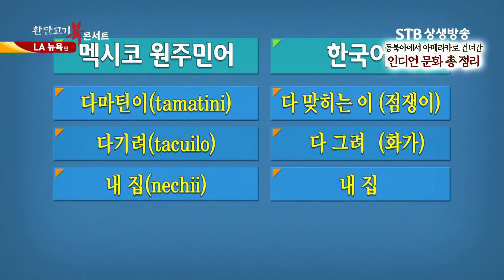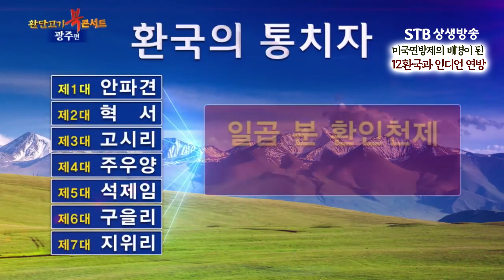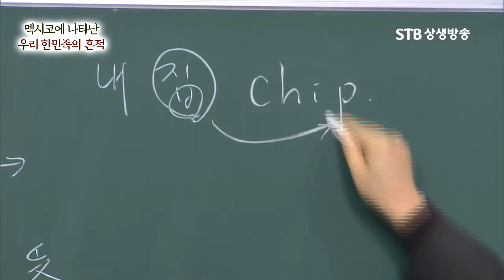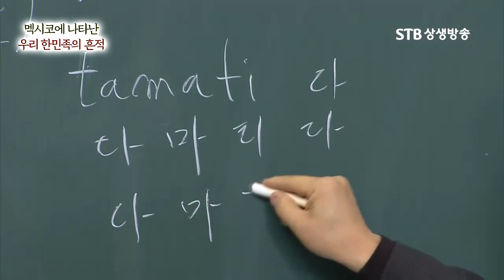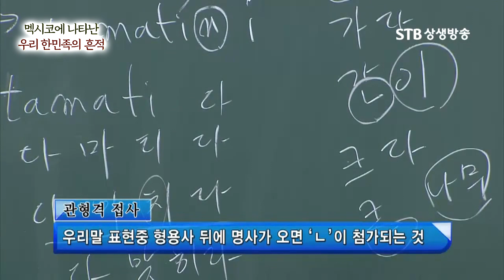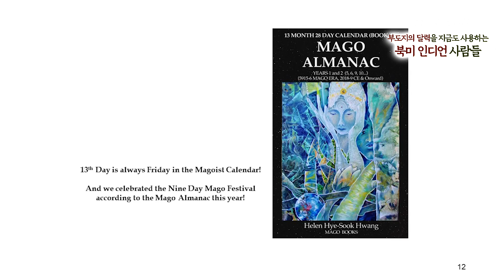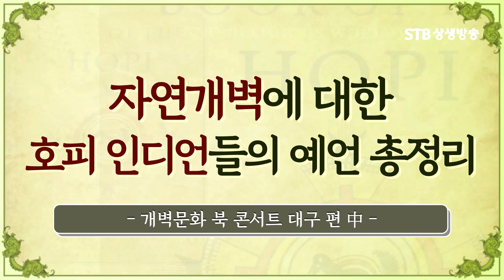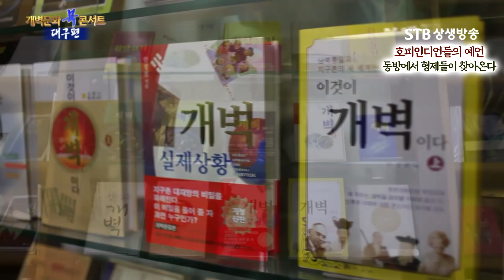안녕하세요 상생방송에서 다룬 인디언 문화를 총정리 해드립니다ㅣ동북아에서 건너간 인디언,호피인디언의 예언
-동북아에서 아메리카로 건너간 인디언 문화 총정리
-미국 연방제의 배경이된 12환국과 인디언 연방
-멕시코에 나타난 우리 한민족의 흔적-배제대 손성태 교수
-호피족 인디언의 직접 증언
-자연개벽에 대한 호피 인디언들의 예언 총정리
-호피인디언들의 예언, 동방에서 형제들이 찾아온다